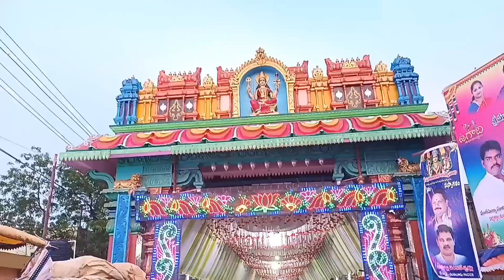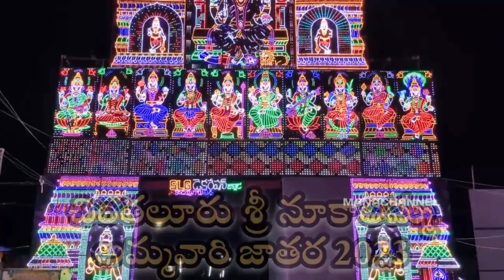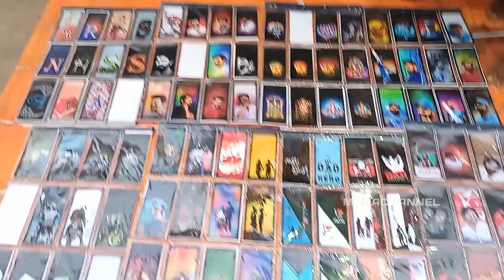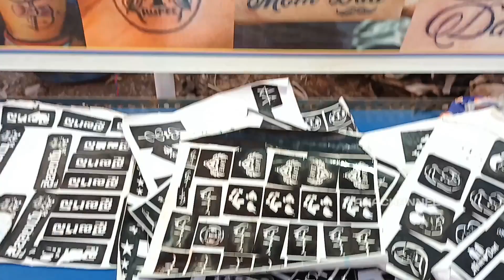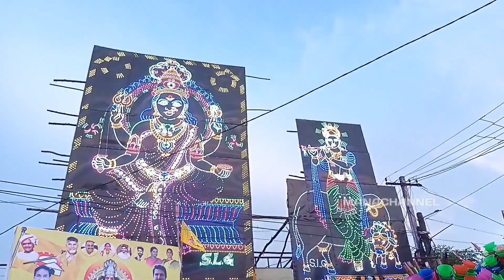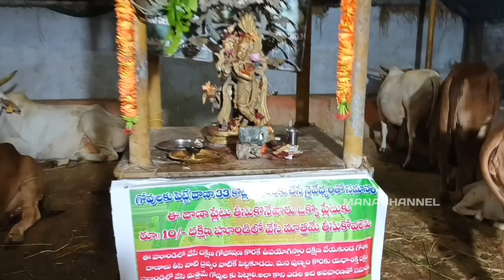chintaluru sir nukambhika Amma Jatara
chintaluru sir nukambhika Ammavaru Jatara

thank you for YouTube channel🙏🏻🙏🏻🙏🏻